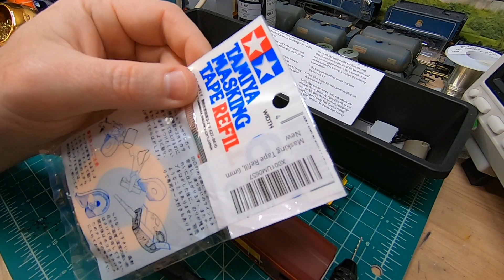oorail.com | Loco Works Wednesday #23 - Class 66 RHTT Project - Part 2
This week we continue work with our Class 66 RHTT Project. In part 2 we focus on 66005 in EWS livery. First we show you how to make the necessary cuts into the buffer beam of the chassis. Last week we drilled holes out for the LEDs in the body shell but the shell and chassis overlap. So this week we take care of that problem. We discuss how we might use the DCC blanking plate to wire up our lights. We show you how to remove the lamp irons and other small details. We use Tamiya Panel Line Accent Colours to enhance the molded parts and grills on the Class 66. We add new 3D printed roof details and we cut the incorrect grill out of the roof with a dremel tool. We also show you how to cut it out with a knife and small drill.

You can read all about the project at, information on obtaining the 3D models will be listed here:

You can also be the first to own one of the new oorail mugs by visiting